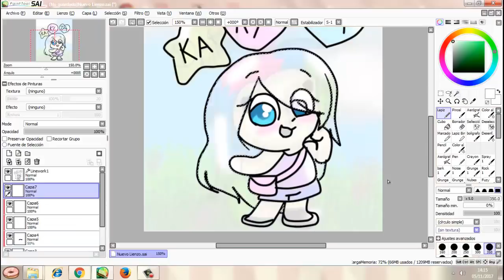DIVUJEMOS A SOMICHOCO (?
Sorry,Tenía que hacerlo
Ojala que no me lo robe xd
ARENA VEN A MIIIIIIIIIIIIIIIIIIIIIIIIII (?